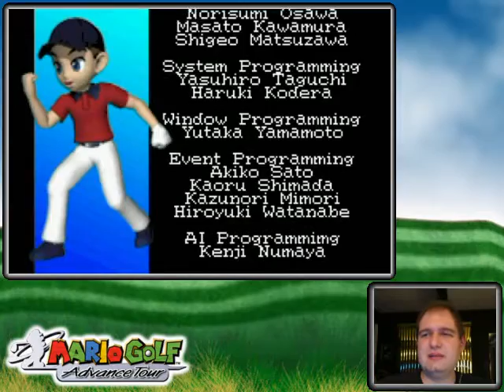Mario Golf Advance Tour Walkthrough Part 30: Doom For Two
The Links club only gets riskier when you bring another player along, lol! After all, with control over only 50% of shots, direction may be an issue and recovery may be a priority, depending on the situation. You can win it though by making the most of your turns.